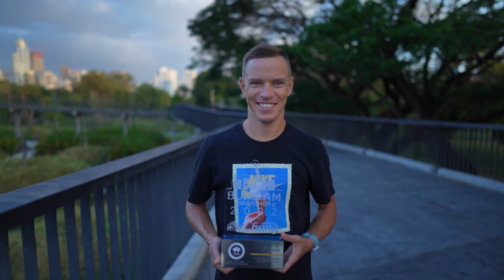ตัวอย่างคลิป เซอร์เก้ แชมป์ บุรีรัมย์มาราธอน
เซอร์เก้ กับ ไลฟ์สไตล์ของแชมป์บุรีรัมย์มาราธอน (ตัวอย่าง)
เก้ชอบอะไร ทำไมเก้ถึงเป็นแชมป์ รอฟังคำตอบ
การซ้อม แบบเซอร์เก้ เร็วๆนี้นะครับ